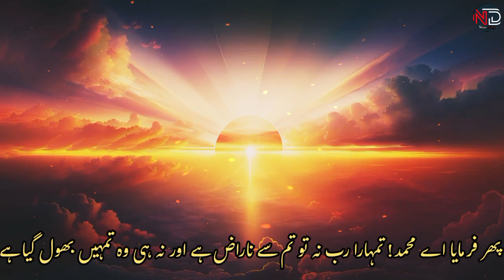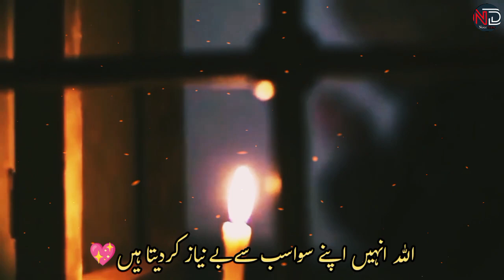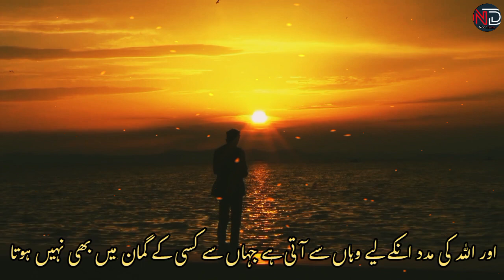Jab tum preshan or naumeed mehsos karo to...|Golden words about life|Urdu Islamic quotes|@Noordiary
Allah ki muhabbat quotes
Allah kay qareeb kar deny wali batein
jab Allah kisi banday sy muhabbat karta hai to
Dua ki qaboliat quotes
Dua ki qaboliat quotes in Urdu
Dua ki qaboliat quotes in Hindi
Dua ki qaboliat ki neshani
Dua ki taqat
Allah kin duaon par Kun kehta hai
Allah Dua kab qabool karta hai quotes
Aisa ho to samjho Dua qabool hogae
Allah ke raazi hojane ki khas nishaniya
Islamic Dua quotes
Dua video
sad Dua quotes
sad Islamic quotes
Dua quotes in Urdu
Dua quotes in Hindi
Islamic quotes
Urdu quotes
motivational quotes
deepline Islamic quotes
jab aisa ho to smjh lo azmaish khatam honi wali hai
Allah ki madad ke esharey
Allah ki madad quotes
hearttouching Islamic quotes
hearttouching Urdu quotes
motivational quotes for Whatsapp status
Islamic quotes for Whatsapp status
Urdu quotes for Whatsapp status
beautiful Islamic quotes in Urdu
beautiful Islamic quotes in Hindi
Islamic quotes for life
Islamic quotes about people
Islamic quotes about namaz
namaz quotes
Allah quotes
Urdu quotes about people
Urdu quotes status
Islamic video
Islamic status
sad Islamic video
Islamic quotes about girls
deep meaning Islamic quotes
deepline status
true Line Islamic quotes
true Line Islamic status
quotes about Allah in Hindi
inspirational quotes
inspirational quotes about Allah
life quotes
tahajjud quotes
tahajjud namaz quotes
tahajjud quotes in Urdu
tahajjud quotes in Hindi
tahajjud quotes for Whatsapp status
tahajjud quotes for status
precious quotes
Sabar quotes
Sabar quotes in Urdu
Sabar quotes in Hindi
Sabar quotes for Whatsapp status
best Islamic quotes collection
Best Islamic quotes in Hindi
hearttouching Islamic quotes
hearttouching Urdu quotes
hearttouching Islamic quotes in Urdu
hearttouching lines
hearttouching Islamic quotes in Hindi
hearttouching Islamic quotes Whatsapp status
Urdu poetry
Urdu Shayari
allama Iqbal poetry in Hindi
allama Iqbal poetry for Whatsapp status
allama Iqbal best poetry collection
Islamic poetry
sad poetry
deep poetry
True line Urdu poetry